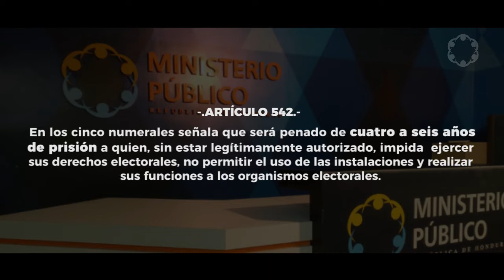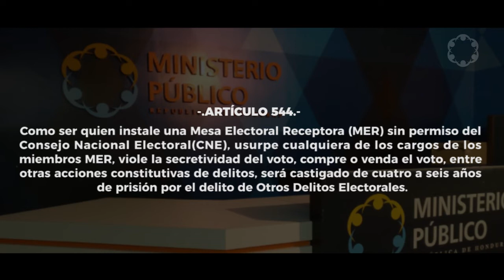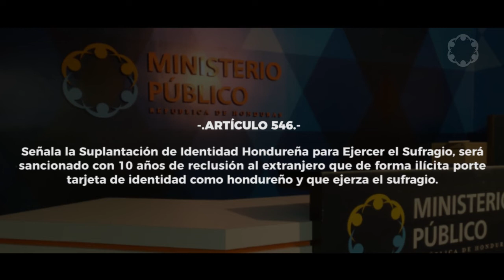MP Unidad Especial Contra los Delitos Electorales (UECDE)